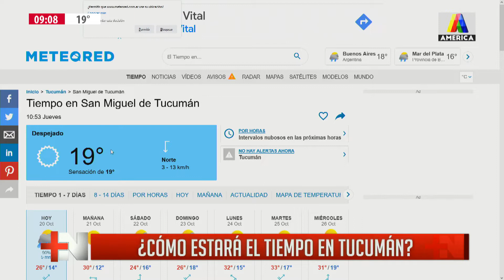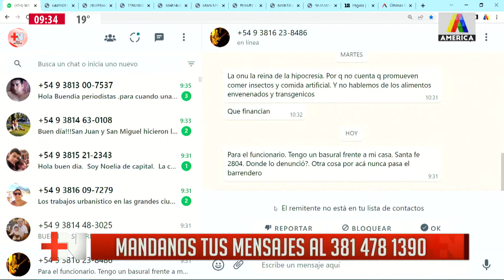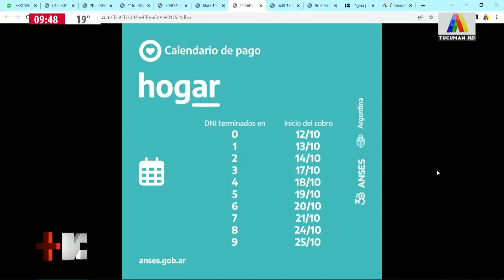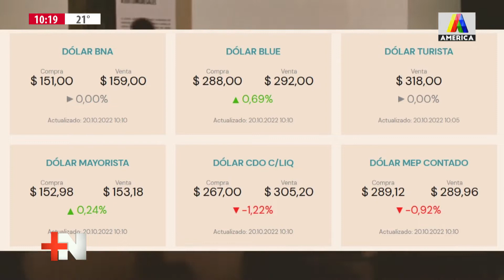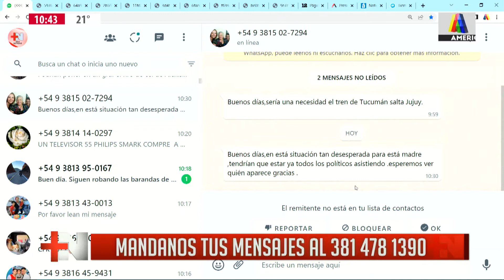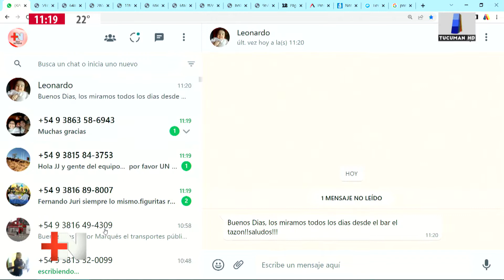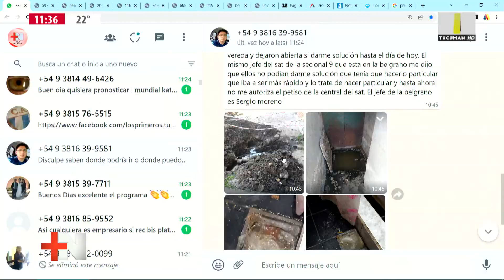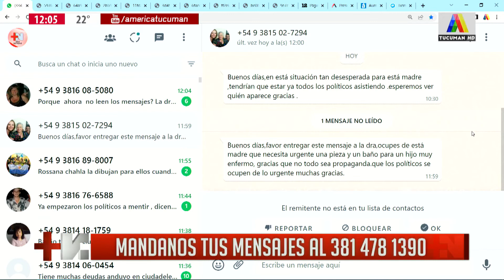MÁS NOTICIAS 20/10/2022 - PROGRAMA COMPLETO 🔴🔘